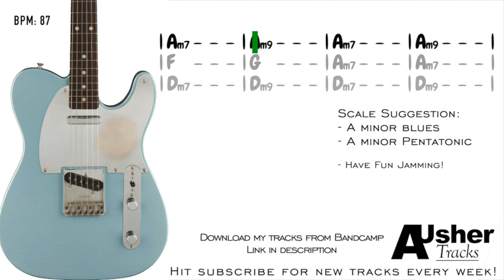Groovin' 16th Feel Funk in A minor | Guitar Backing Track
Check out this grooving funk jam track at 87bpm in the key of A minor. Have fun jamming over this interesting alternative style groove!

Guitar Jam Track in the key of A minor!

Jam over this 16th Feel Funk Jam track in the key of A minor. Use the A minor blues and pentatonic scales and just let your creativity flow! Enjoy!

Thomann
RECORDING EQUIPMENT-
Guitar 1 : Dean Zelinsky Tagliare
Guitar 2 : Gretsch Electromatic with "The Creamery Pickups"
Guitar 3 : Parker Fly Mojo
Guitar 4 :  Hofner Verythin
Bass Guitar: Sire Marcus Miller V7 5 String
Midi Keyboard: Novation Impluse 49key
Studio Monitors : Presonus R80
Condenser Mic: SE Electronics 5600 ii

funkjam jam guitarjamtrack guitarbackingtrack All videos and audio uploaded to this channel 'AUsherTracks' have been composed, recorded, mixed and mastered by myself. I own all the rights to the work. The audio/video cannot be used without being granted permission first by the owner (AUsherTracks).